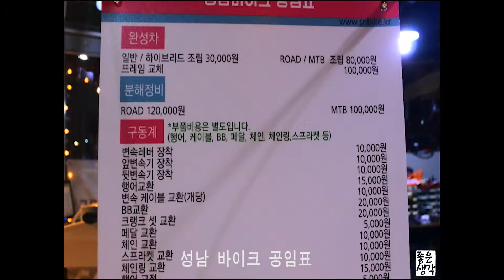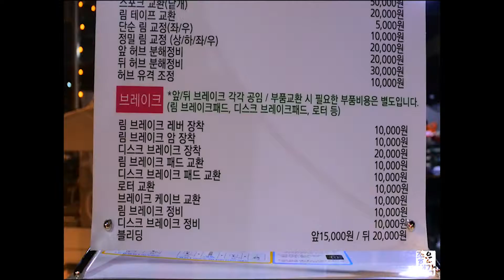sungnam bike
설명